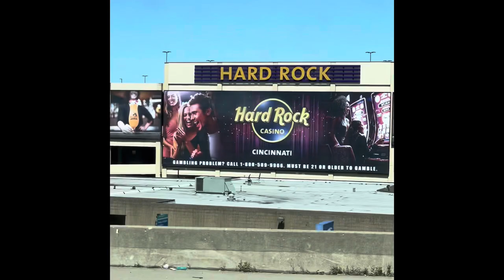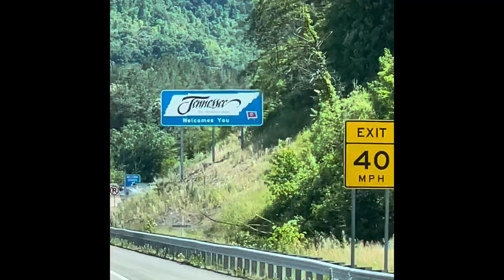Griffin’z Trippin’ to Tennessee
Following the Glampout Wrap-up hosted by the @Adventure Bandits we headed south to Tennessee